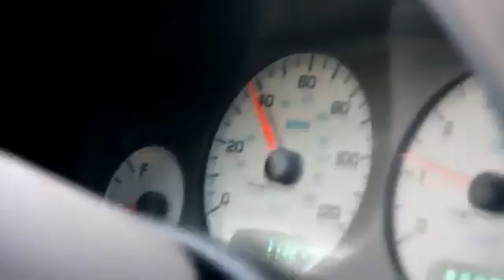Wilmington High School - Dance Dont Chance ZF